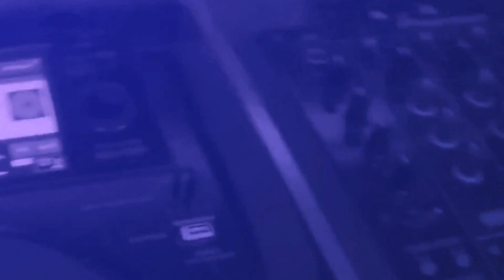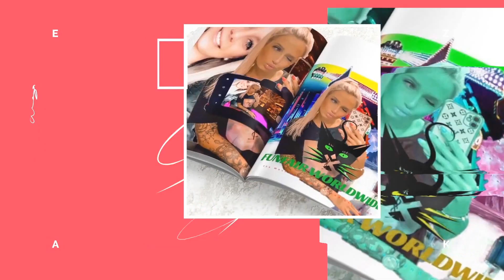HIGH SPEED RIDE "SWEETY" (LERETEUX) EPIC ONRIDE @ FOIRE AUX MANEGES DE LILLE (FRANCE)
Manufacturer: Reverchon
Type: Matterhorn
Owner: Lereteux